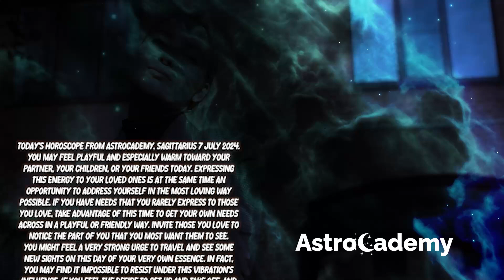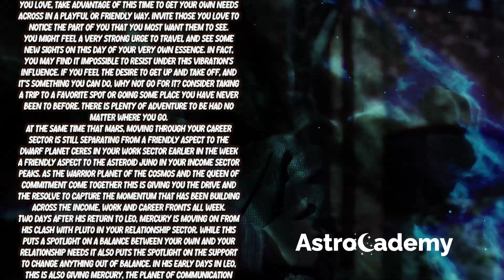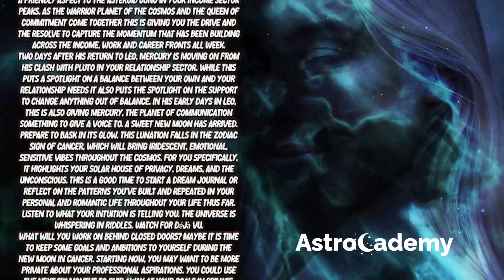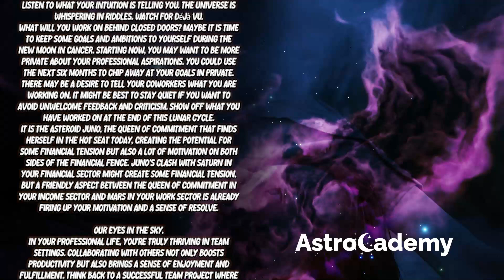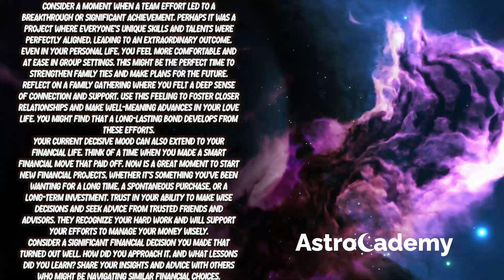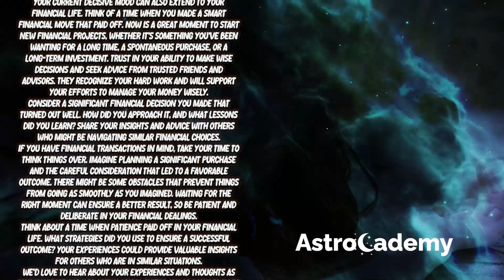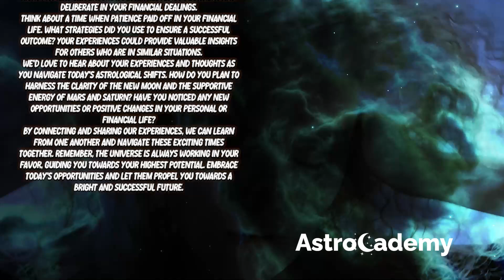SAGITTARIUS ♐ 11:11 WILL HAPPEN IN A FEW HOURS❗️😱 HOROSCOPE FOR TODAY july 7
Welcome to AstroCademy, your daily source for Sagittarius forecasts and horoscopes. Join us as we unveil the mysteries of destiny, providing you with insightful readings completely free of charge. Today, on july 7, 2024, we present your personalized horoscope, exclusively tailored to your Sagittarius sun sign, moon sign, or rising star.

❤️ Unlock your potential with AstroCademy

Embark on a journey of self-discovery and uncover what the universe has in store for you. At Astrocademy Channel, we offer daily horoscope readings that delve into the realms of love, health, and wealth. Get ready for an enlightening experience as we present your Sagittarius horoscope for july 7, 2024. ♎️

Explore the depths of your Sagittarius prediction for july 7, 2024, only on your favorite channel, Astrocademy. Gain valuable insights into your love life, well-being, and financial matters with our complimentary Sagittarius daily horoscope. Get ready to embrace the positive changes coming your way on july 7, 2024.

Key phrases for your Sagittarius horoscope:

 • Daily horoscope for Sagittarius on july 7, 2024
 • Sagittarius horoscope for july 7, 2024
 • Discover your Sagittarius forecast for today
 • Delve into your Sagittarius reading on july 7, 2024

Unlock your potential with Sagittarius:

 • Daily tarot readings for Sagittarius
 • Sagittarius horoscope for love, work, and finances
 • Unveiling the secrets of Sagittarius on july 7, 2024

Additional insights and answers to your questions:

 • What are Sagittarius like in love?
 • Compatible signs with Sagittarius
 • Important dates for Sagittarius
 • The passionate side of Sagittarius
 • Unraveling the mystery of Sagittarius' personality
 • Sagittarius single love horoscope for today
 • Exploring Sagittarius' love life with an oracle
 • Prokerala's love horoscope for Sagittarius
 • Sagittarius' horoscope for students on july 7, 2024
 • Navigating Sagittarius' love life today
 • Career prospects for Sagittarius on july 7, 2024
 • Sagittarius' relationship horoscope
 • Love astrology for Sagittarius and Sagittarius

Intriguing glimpses into the future:

 • Monthly love horoscope for Sagittarius
 • Your 2024 love horoscope as a single Sagittarius
 • Today's and tomorrow's Sagittarius love horoscope
 • Insightful Sagittarius relationship horoscope
 • Oracle guidance for Sagittarius' love life today
 • Unlocking love horoscope secrets for Sagittarius in 2024
 • Exploring Sagittarius' daily horoscope
 • Sagittarius' love horoscope today and tomorrow for singles
 • Navigating love horoscope for Sagittarius in july 2024
 • Single Sagittarius' love horoscope for today
 • Weekly love horoscope for Sagittarius
 • Sagittarius' love horoscope in 2024
 • Today's and tomorrow's Sagittarius horoscope for relationships
 • Tomorrow's Sagittarius horoscope for career
 • Astroved's Sagittarius horoscope for tomorrow
 • Astroyogi's insights into Sagittarius' horoscope tomorrow
 • Prokerala's Sagittarius horoscope for tomorrow
 • Exploring Sagittarius' horoscope for the  week
 • Preparing for the day after tomorrow as a Sagittarius
 • Tarot insights for Sagittarius tomorrow
 • Astrostyle's take on Sagittarius' horoscope tomorrow

Let us guide you through the cosmic wonders that await you, igniting your curiosity and empowering your journey. Welcome to Astrocademy, your gateway to the stars.